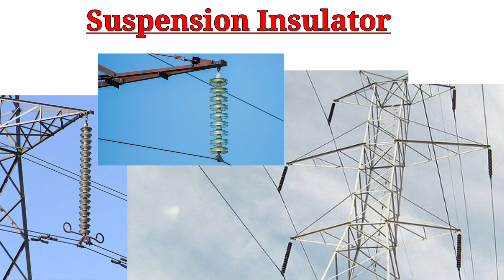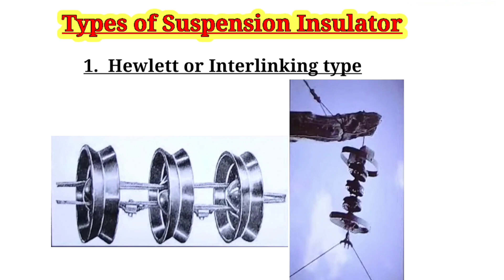Types Of Suspension Insulator | What is Suspension Insulator | Electrical Humsafar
Types Of Suspension Insulator | What is Suspension Insulator | Electrical Humsafar What is strain insulator

Dosto aaj ke is video me hamne details me discuss kiya hai ki suspension insulator kya hota hai aur suspension insulator kitne prakar le hote hain. sabse jyada kaun sa suspension insulator use kiya jata hai. Porcelin aur glass insulator me kaun sa insulator achchha hota hai .strain type insulator kya hota hai . ek disc insulator  kitne volts ke liye use kiya jata hai .
what is hewlett or interlinking insulator ?
what is cap and pin insulator ?
what is core and link insulator ?
What is Cemented cap insulator

Tags -